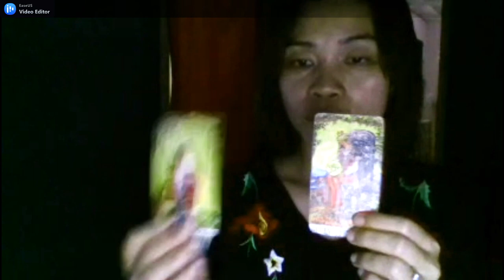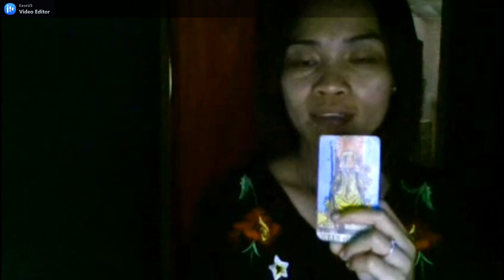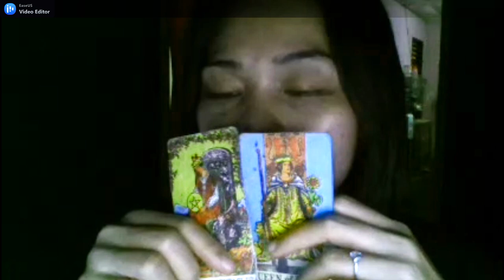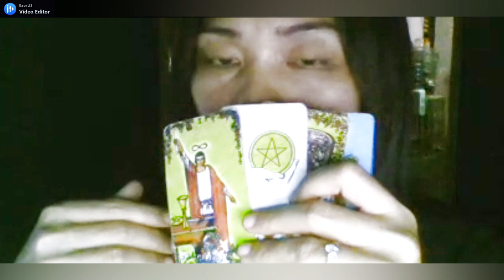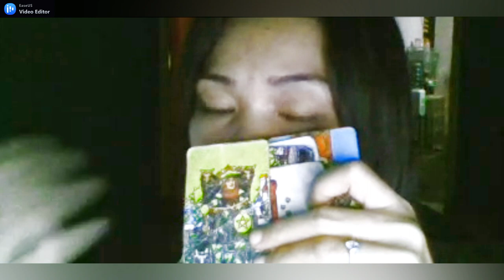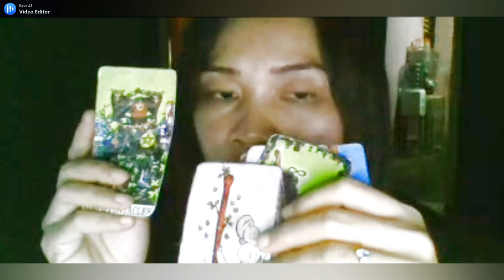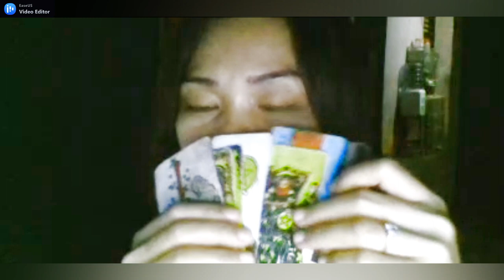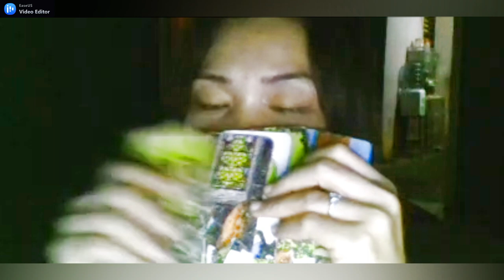RAMALAN ZODIAK LIBRA MARET 2021